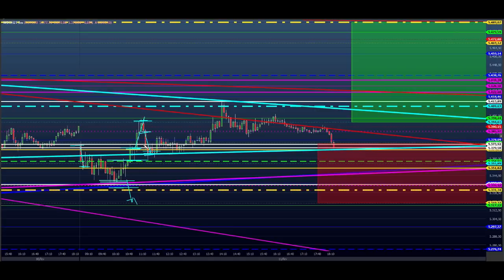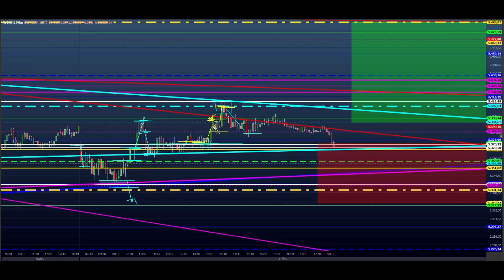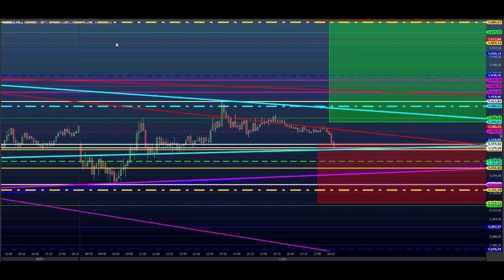ESTUDO DA BOLSA (DAY TRADE) Para o EAD do Dia 12/02 MINI ÍNDICE e DÓLAR (Price SHEIK Action)